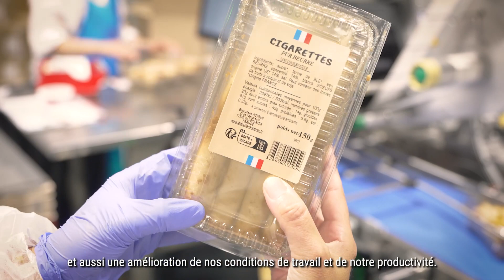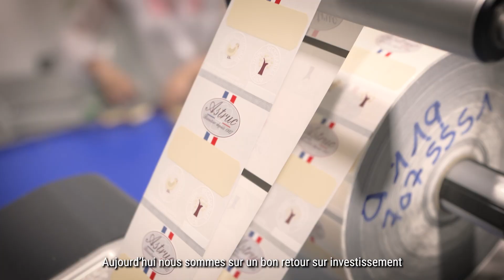L'étiquetage Biscuiterie I Case Study I Novexx Solutions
ASTRUC, Biscuitier depuis 1927, fait confiance à Novexx Solutions pour automatiser l'étiquetage de ses produits. Découvrez comment Novexx Solutions révolutionne le secteur de l'agroalimentaire avec ses solutions sur-mesure et innovantes !